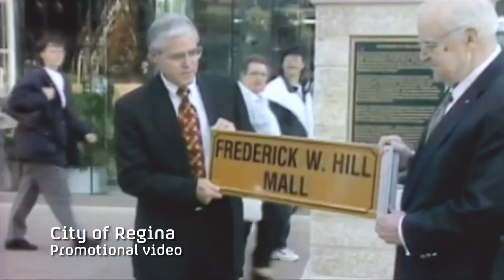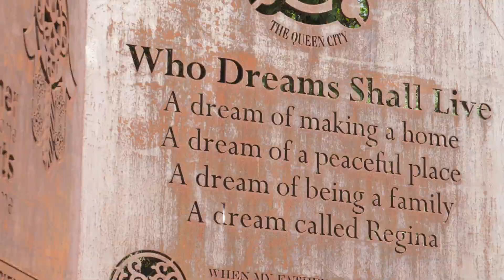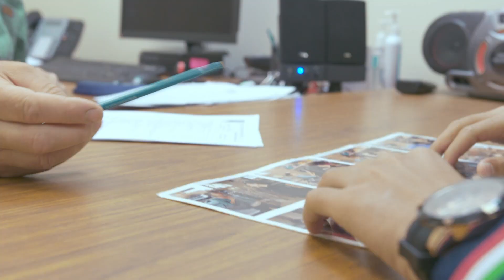Hany's story - On the road again (4/5)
Hany Al Moliya never imagined he'd become a refugee. But three years ago, after members of his family were murdered in their homes, he and his remaining relatives fled the country and found themselves in a Lebanese refugee camp.

This is part four of his story: On the road again

Edited by Lisa Cazzato Vieyra
Filmed by Marc Hofer
Produced and directed by Zahra Mackaoui - @ZahraM5225

Hany’s Story was produced in association with The United Nations High Commissioner for Refugees